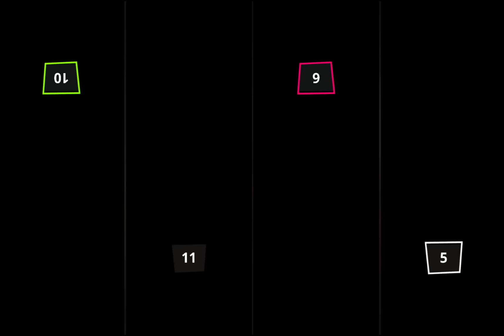Stickman party NEW UPDATE - ALL UNLOCKED - NEW SKINS / CARS / COLORS / TANKS ( gameplay )